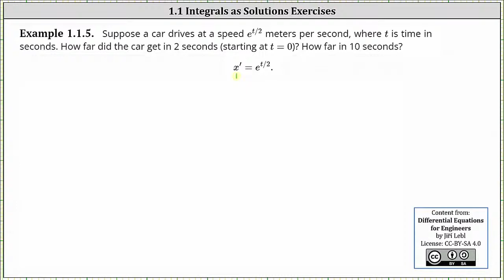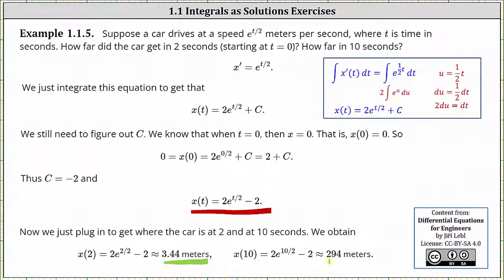(Ejemplo 1.1.5) Aplicación de ecuaciones diferenciales en la forma y' (x) =f (x): Velocidad = x'...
Este vídeo explica cómo determinar la solución particular a la ecuación diferencial: la velocidad del modelo es x' (t) =e^ (t/2).